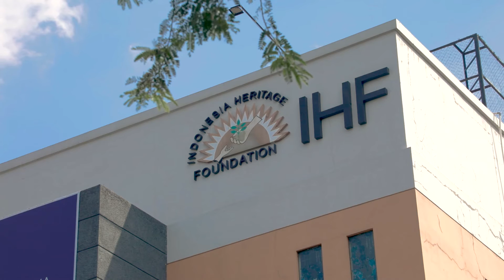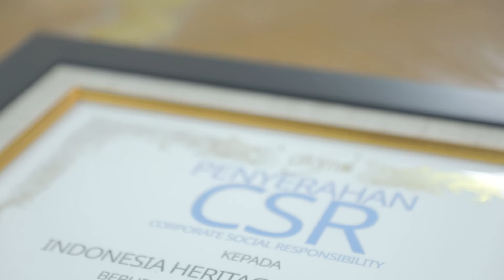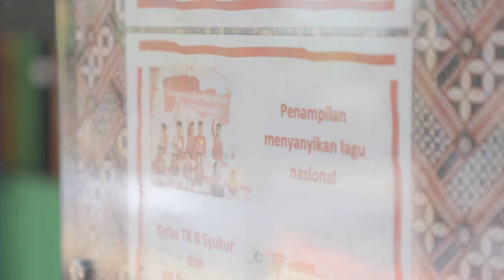Atomy Indonesia CSR with IHF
Video ini adalah salah satu kegiatan CSR  dari PT Atomy Indonesia bersama lembaga pendidikan IHf di jakarta. bantuan ini merupakan bantuan berupa produk yang diberikan kepada guru guru paud dan tk yg tergabung didalam IHF ini.